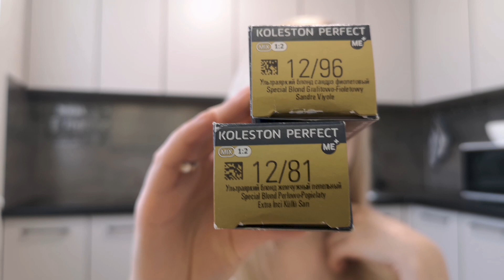ОСВЕТЛЕНИЕ и ТОНИРОВАНИЕ// Дома// БЕЗ Порошка//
Как осветлить и тонировать волосы в БЛОНД в домашних условиях//

WELLA Professionals//

KOLESTON Perfect:
Koleston Perfect Special Blonde - супер-осветляющая крем-краска для волос//
Welloxon Perfect - окислитель для краски Koleston Perfect//

Сolor Touch:
СOLOR TOUCH Ammonia Free - тонирующая крем-краска для волос, без аммиака//
СOLOR TOUCH EMULSION - эмульсия-окислитель для краски Сolor Touch

ColorMotion+ :
SCALP PROTECT -  защита кожи головы при окрашивании//

INVIGO:
Color Service POST COLOR  TREATMENT - стабилизатор окрашивания//
NUTRI-ENRICH FRIZZ CONTROL CREAM -  питательный крем для контроля за непослушными волосами//

OIL Reflections:
ШАМПУНЬ для интенсивного блеска волос//
МАСКА для интенсивного блеска волос//

LONDA Professional//

COLOR RADIANCE:
Shampoo - шампунь для окрашенных волос//
Intensive mask - интенсивная маска для окрашенных волос//

@Wella Studio Ukraine